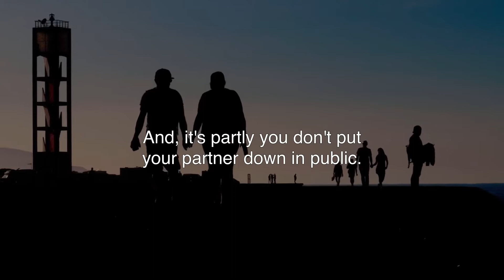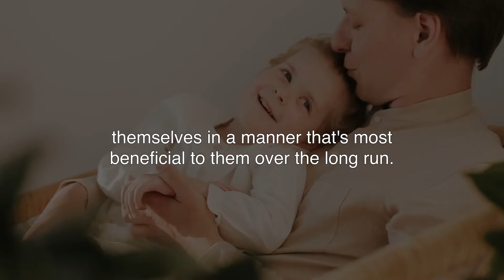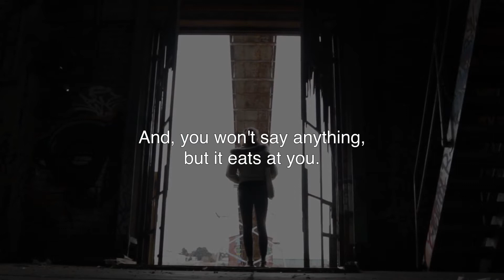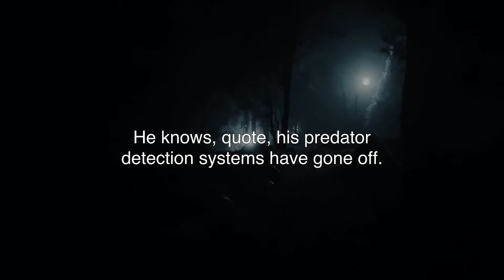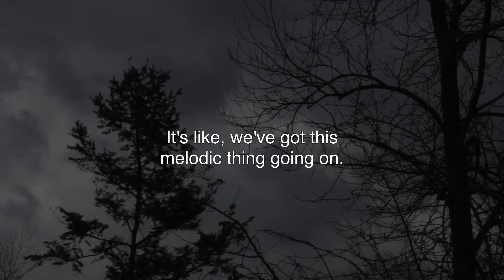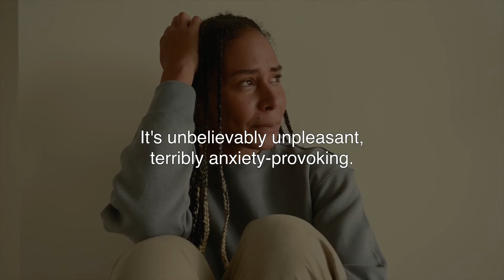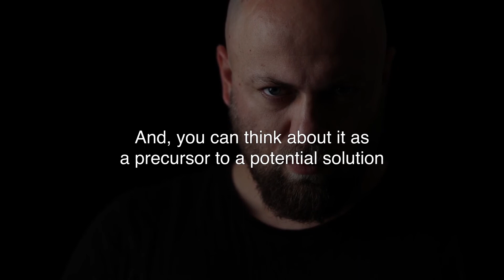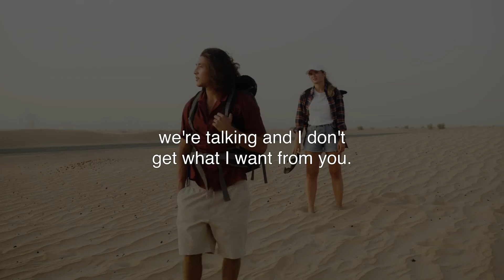You Don't Put Your Partner Down In Public - Relationships Explained by Jordan Peterson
Have you ever struggled with a partner that puts you down in public?
In this classroom session we'll dive deeper into this Topic. By Dr. Jordan Peterson where he explains his thoughts and realizations when speaking about relationships and how they should work with partners.

What is Jordan Peterson actually saying?

Good, evil, bad, justice, ... these are things we need to think about.

Jordan Bernt Peterson is a Canadian clinical psychologist, YouTube personality, author, and professor emeritus of psychology. He began to receive widespread attention in the late 2010s for his views on cultural and political issues, often described as conservative.

- Jordan Peterson Relationships
- Jordan Peterson Speech
- Success Chasers
- Wisdom Talks
- Bite-sized Philosophy
- Wise Advice Motivation
- Be inspired
- Motivation Madness
- Chaos & Order
- Better Chapter
- Forever Inspired

We create to educate people worldwide.

Here, at the "Journey of Meaning" channel, we transform the original content from shows, podcasts, and key-notes with Dr. Jordan Peterson, to provide the viewers with a more immersive experience.

1. The videos have no negative impact on the original works.
2. The videos we make are used for teaching purposes.
3. The videos are transformative in nature.
4. We use only the audio component and tiny pieces of video footage, only if it's necessary.

By the Journey of meaning